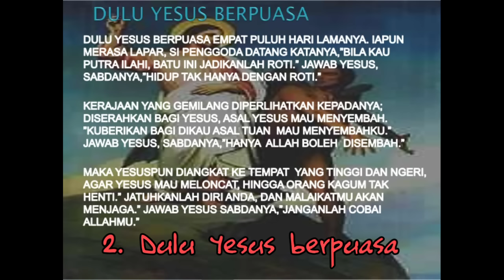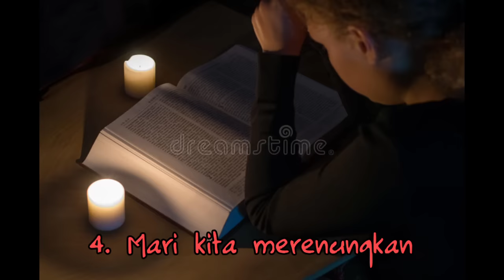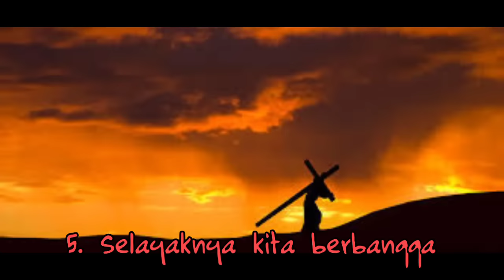Album Lagu Masa Prapaskah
St Benedictus Griya Pesona, Paroki Kristus Raja Karawang 2020